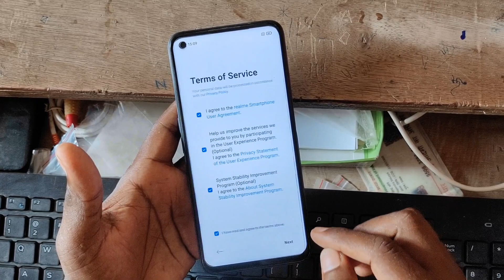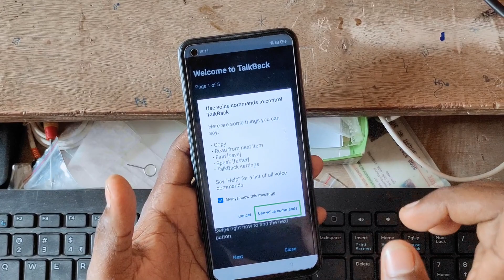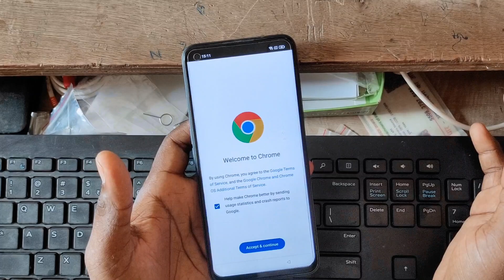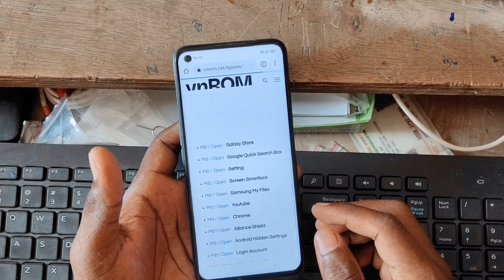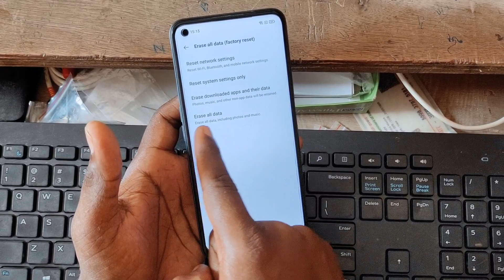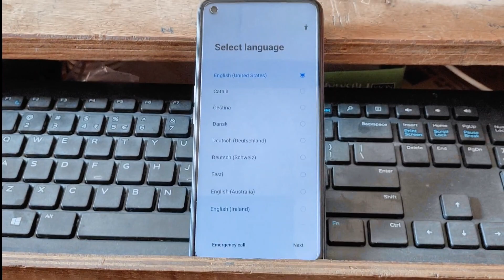Realme Narzo 50 FRP Bypass Android 11,12 Update | Realme (RMX3286) Google Account Bypass |Without Pc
hello dosto aaj ke is video me mai aapko Realme Narzo 50 (RMX3286) ka frp lock yani google account lock remove karne ka sabse aasan tarika bataya hu Meri video dekhne ke bad aap bahut aasani se apne Realme Narzo 50 (RMX3286) ka google account lock yani frp lock remove kar payenge Mujhe umeed hai doston meri video aapko bahut pasand aayegi aur aapke liye helpful hogi dhanyvad

how to break realme narzo 50 rmx3286 frp lock
realme narzo 50 rmx3286 frp bypass without pc
realme narzo 50 frp bypass using umt
realme narzo 50 frp bypass using mrt
realme narzo 50 frp bypass using unlock tool
realme narzo 50 google account bypass miracle
realme narzo 50 rmx3286 ka frp bypass kaise kare
realme narzo 50 rmx3286 ka frp lock kaise tode
realme narzo 50 rmx3286 ka frp lock kaise hataye
how to bypass frp lock realme narzo 50 android 11 update
how to break realme narzo 50 frp lock
realme narzo 50 frp bypass without pc
realme narzo 50 rmx3286 google account lock remove
how to bypass frp lock realme narzo 50 rmx3286
realme narzo 50 rmx3286 frp bypass
realme narzo 50 rmx3286 frp bypass code
realme narzo 50 frp bypass without any box
realme narzo 50 rmx3286 ka google account lock kaise tode
realme narzo 50 rmx3286 ka google account lock kaise remove kare
realme narzo 50 frp unlock new security update 2023
realme narzo 50 rmx3286 frp unlock
realme narzo 50 frp bypass code
realme narzo 50 android 11 google account lock remove
realme narzo 50 google account lock remove without pc
how to remove google account lock realme narzo 50 without pc
realme narzo 50 google account bypass new security update 2023
how to bypass google account realme narzo 50
how to bypass google account lock realme narzo 50
realme narzo 50 ka google account lock kaise tode
how to break google account lock realme narzo 50 rmx3286
how to remove google account lock realme narzo 50
how to bypass frp lock realme narzo 50 new security update 2023
how to break google account lock realme narzo 50
realme narzo 50 ka google account lock kaise hataye
how to bypass google account lock realme narzo 50 android 11
realme narzo 50 frp unlock
realme narzo 50 android 11 frp bypass